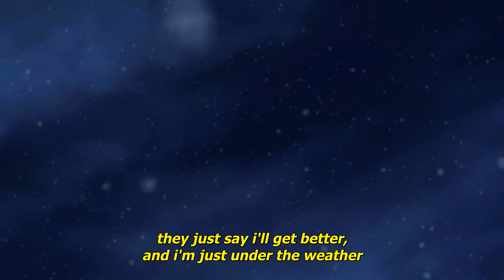arkaeo & dear me - pretty words (lyrics)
Anime:
White Album 2

Lyrics:
i'll just save myself
pretend that i have pretty words to say to you
put my heart up on the shelf and never tell the truth
i know it's not what you needed, i'm just sick of the feeling
they just say i'll get better, and i'm just under the weather
yeah i've heard it all before
gave you everything i could but you just left me wanting more
this ain't going anywhere i think it's time that i go
but i just think that you should know
i might not move on from this feeling
cus i've been up for days just smoking starin' at the ceiling
all my f*cking peers just tell me this sh*t's appealing
yeah i been up for months and i don't know how to deal with it
is this really what you want i keep asking myself
cus you were everything i needed don't need nobody else
i been sitting in my bedroom
thinking that i need you
i'm wrong, i'm wrong

tender pain on the border of being unbearable.
my teeth ache after i bite into you.
my heart beats fast and i get annoyed
i often hate myself
i often break myself
what do i say when i begged for love for so long
everyone looking at me expecting a smile
i could probably live this life
if only i had the stomach for it.

White Album 2 Anime AMV